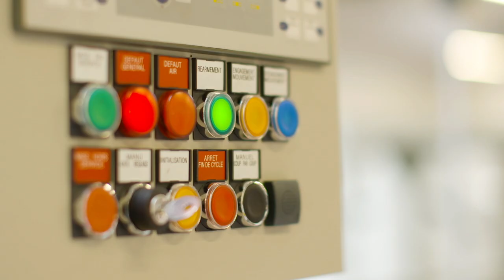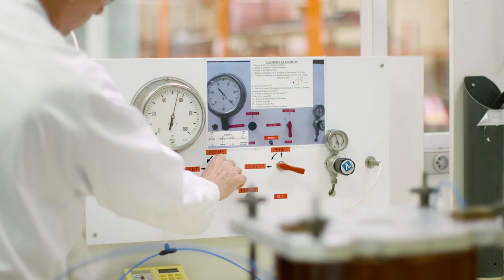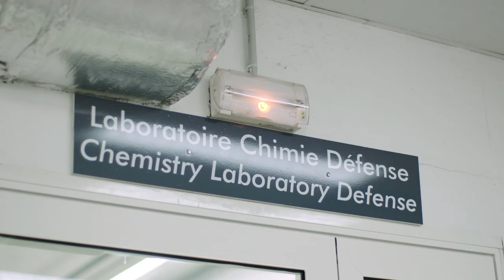Saft Battery Solutions for Torpedo Propulsion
Saft's unique capabilities in manufacturing and developing silver and Li-ion battery technology for torpedoes have fostered long term partnerships with our customers and have provided reliable power for the specific demands of torpedo applications.